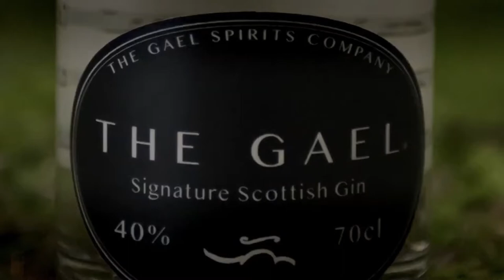Clan Maclean Virtual Gathering 2020 Whisky Tasting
A virtual whisky tasting (well, sort of, It was a lot of fun!) as part of the Clan Maclean in the United States 2020 Virtual Gathering. This was extracted from the recorded two-hour virtual gathering meeting. Enjoy!